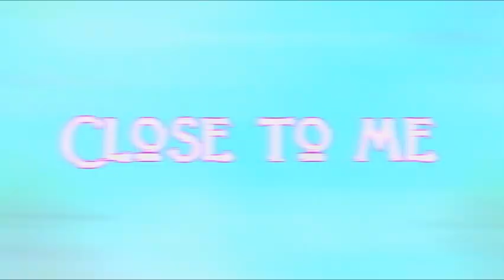Close To Me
Song: (Here) In Your Arms
Artist: HelloGoodbye
Comments: Special thanks to BrittanySama for jumping in when xPockying's harddrive fried Q.Q  Originally, this was supposed to be an mep that every member of Exodus participated in.  We won't be making many more like this, where the parts are so short.  Since there are 12 members, there will usually be about 6 or so to a song.  I am very pleased with the 12 editors I have ^^ and no, we are not accepting new members right now.  Or anytime soon.

Track A: BrittanySama (Guest)
Anime: Toradora

Track B: MJSistersX3
Anime: Macross Frontier

Track C: SapphireStar26
Anime: Earl and Fairy

Track D: Laerium
Anime: Lovely Complex

Track E: Chiiisus
Anime: CardCaptorSakura

Track F: TamiineFx
Anime: Special A

Track G: VeroniikaChan
Anime: The Girl Who Leapt Through Time

Track H: Zaiyei
Anime: KimiKiss

Track I: AisakaVirus
Anime: Shugo Chara!

Track J: whispersreloaded
Anime: Romeo x Juliet

Track K: VivifxAMV
Anime: Princess Tutu